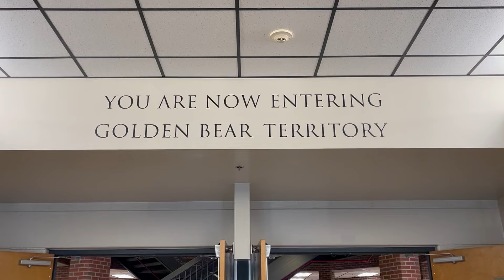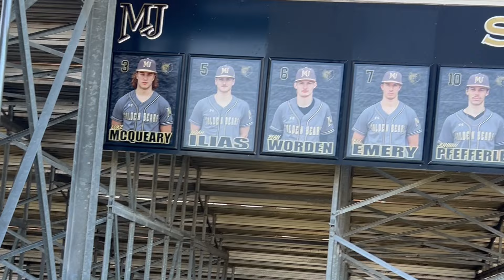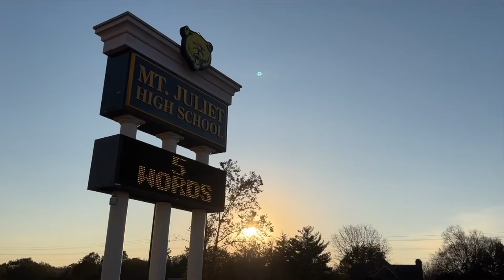Class of 2024 Tribute produced by Kayla Edmondson